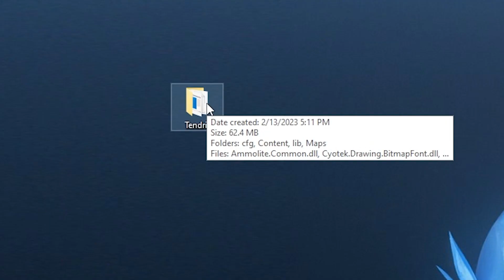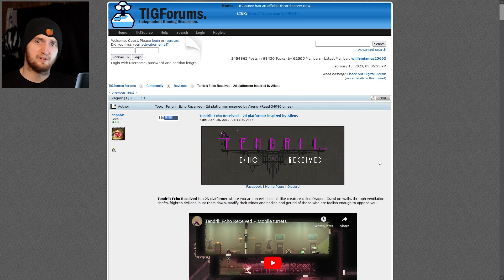Why Am I Only Just Now Finding Out About This Game?? | Tendril: Echo Received DEMO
I need to find more reverse horror game, this was REALLY fun. Eldritch creature is adorable too.

(I had to shorten it, the link was too long -_-)